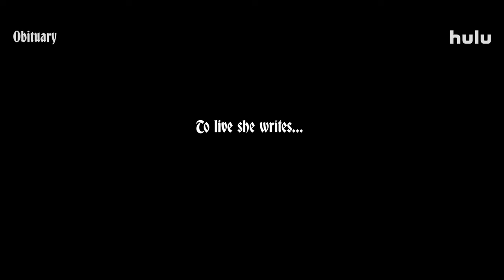OBITUARY Trailer (2023) Siobhán Cullen